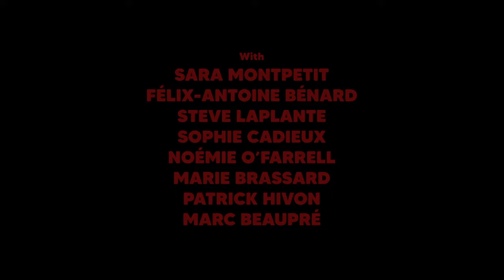HUMANIST VAMPIRE SEEKING CONSENTING SUICIDAL PERSON Trailer | TIFF 2023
Ariane Louis-Seize’s deadpan horror comedy finds droll humour in the plight of a young Montreal bloodsucker who can only feed on people for whom she feels sympathy.

Get ready for the 48th Toronto International Film Festival this September 7–17. Become a Member by August 21 for early access to tickets.

For more about the Toronto International Film Festival and our year-round programming TIFF Bell Lightbox,